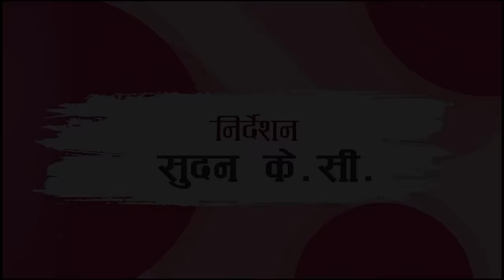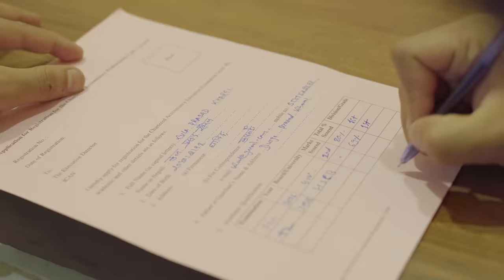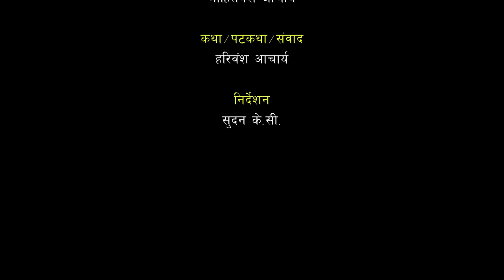NAATI PRASAD - New Nepali Short Movie 2079/2022 | Madan Krishna Shrestha, Hari Bansha Acharya, Mohit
Latest Nepali Short Movie NAATI PRASAD 2079/2022 || Madan Krishna Shrestha, Hari Bansha Acharya, Mohit Bansha Acharya, Aryan Kharel, Rejina Ikchai Magar, Sujit Thapa, Kiran Tuladhar, Bal Krishna Oli, Tika Dhakal

Movie: NAATI PRASAD
Cast: Madan Krishna Shrestha, Hari Bansha Acharya, Mohit Bansha Acharya, Aryan Kharel, Rejina Ikchai Magar, Sujit Thapa, Kiran Tuladhar, Bal Krishna Oli, Tika Dhakal
Makeup: Bishwa Ram KC
Music/Vocal: Chandan Dhwaj KC
Project Manager: Shailesh Khatri
Production Designer: Bal Krishna Oli
Background Music/Sound Mixing: Kiran Tuladhar
Color Grading/VFX: Shree Krishna Shrestha
Edit: Om Khadka
Cinematographer: Narayan GC
Managing Direction: Mohit Bansha Acharya
Story/Screenplay/Dialogue: Hari Bansha Acharya
Direction: Sudan KC